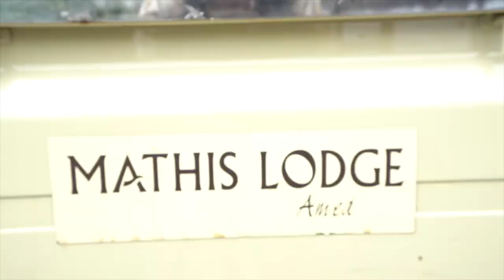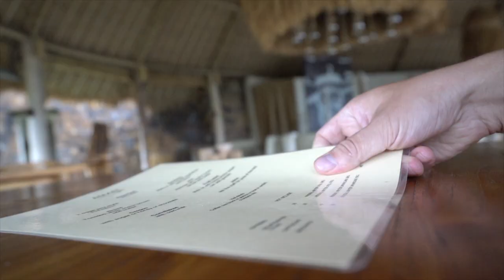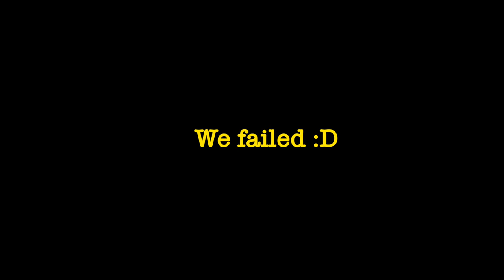What it's like learning freediving in Bali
FASSounds- Together we are